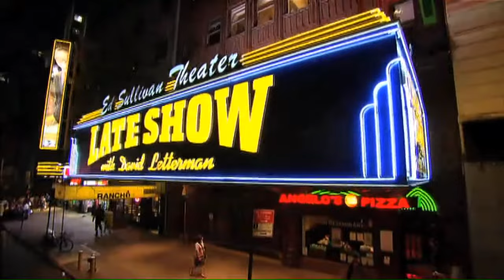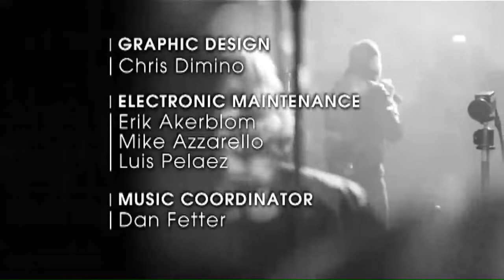Depeche Mode (2013.03.11) Live on Letterman Full Show COMPLETE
Descargué los videos originales que estaban la web de la cadena que emite Letterman, y los compilé junto con algunos de YT en los cortes. La calidad es la mejor que que pudo obtenerse.
Déjenme sus comentarios. Gracias.

Soy el Chango Rocka.